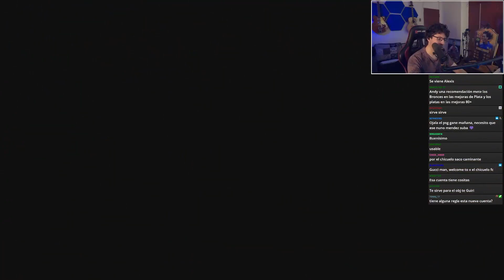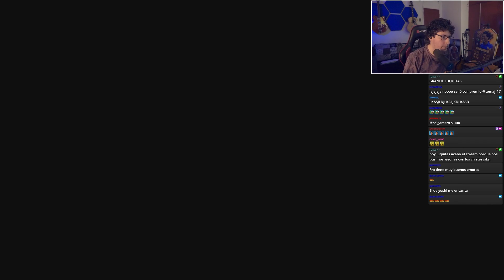¡Hago una cuenta de UT desde CERO! *tiene pinta de estar tocada...*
fifa 23 ultimate team
cuenta ultimate team desde cero
comenzar en ultimate team
como empezar en fut
ultimateteam
fut 23